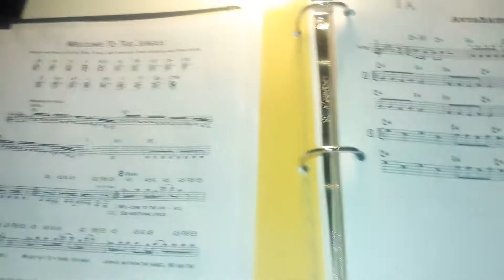Alexander Mikhaylovsky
Moondance.